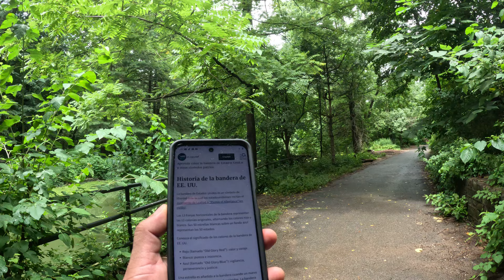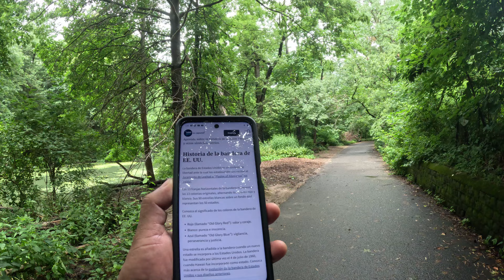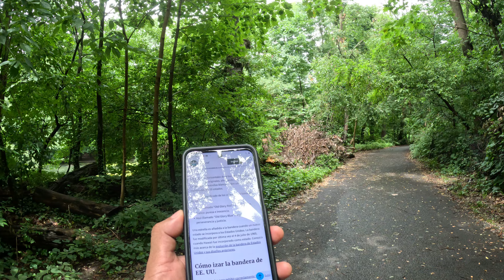Mi experiencia como periodista en la elección para presidenta de México en Nueva York. 4de6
En esta serie de videos comparto mi experiencia cubriendo las elecciones mexicanas en el consulado mexicano en Manhattan, ciudad de Nueva York, el domingo 2 de junio de 2024. Miles de personas asistieron a votar. El consulado cerró sus puertas a las 8 PM y CIENTOS de personas que estaban en la fila esperando hasta por 10 horas no pudieron votar. Policías antidisturbios del Departamento de Policía de la Ciudad de Nueva York (NYPD) fueron enviados afuera del consulado por el alcalde sionista de la ciudad de Nueva York, Eric Adams, o por otra persona. ¿POR QUÉ policías antimotines en un proceso electoral PACÍFICO?

Soy periodista independiente. Haz una donación

Bajo la organización del Instituto Nacional Electoral (INE), las elecciones federales de México de 2024, se llevaron a cabo el 2/6/2024 en México y en el extranjero. Uno de los cargos públicos a nivel federal fue el de Presidenta de México.

En el extranjero, fue posible votar por correo, Internet y en persona en los consulados mexicanos.

Claudia Sheinbaum Pardo será la primera mujer presidenta de México, después de 200 años que gobernaran solo hombres.​ Iniciará su mandato el martes 1 de octubre  de 2024.

En las elecciones participaron: Partido del Trabajo (PT), Morena, Partido Verde Ecologista de México (PVEM), Movimiento Ciudadano (MC), Partido Acción Nacional (PAN), Partido Revolucionario Institucional (PRI) y Partido de la Revolución Democrática (PRD).

Claudia Sheinbaum fue la candidata de la coalición «Juntos Hacemos Historia», integrada por Morena, PT y PVEM. Bertha Xóchitl Gálvez Ruiz fue la candidata de la coalición denominada «Fuerza y Corazón por México», integrada por el PAN, PRI y PRD. Jorge Álvarez Máynez fue el candidato presidencial de Movimiento Ciudadano.

INFO: ine.mx/voto-y-elecciones/elecciones-2024

"Claudia De la Cruz y Karina García se postulan para presidenta y vicepresidenta como candidatas del Partido por el Socialismo y la Liberación"._Claudia De La Cruz Y Karina García 2024/votesocialist2024.com

"Felicitamos al erguido pueblo de México por elegir a la Dra. Claudia Sheinbaum como presidenta.

Cualquiera que sean las palabras diplomáticas que exprese hoy el establishment de Washington, la verdad es que su mayor temor es un México independiente. Quieren un Estado cliente al sur de la frontera, un México de rodillas, al que puedan superexplotar y culpar de los problemas en Estados Unidos. Por eso han difamado a AMLO y al proyecto progresista de la Cuarta Transformación para combatir la pobreza y la corrupción.

Nuestra campaña rechaza totalmente este enfoque de la Doctrina Monroe y llama a la unidad entre las clases trabajadoras de Estados Unidos y México. ¡La lucha obrera no tiene fronteras!"_Claudia De La Cruz Y Karina García 2024

"Me postulo para presidenta con el Partido Verde para ofrecer una opción a la gente que está fuera del fracasado sistema bipartidista"._Dra. Jill Stein/jillstein2024.com

"¡Felicitaciones a la próxima presidenta de México, Claudia Sheinbaum! Con esta gran victoria, está haciendo historia como la primera mujer y la primera líder judía de México"._Dr. Jill Stein

El Partido Demócrata y el Partido Republicano en USA han estado en la Casa Blanca por más de 160 años.

PROTESTAS EN NYC EN APOYO A PALESTINA.

15 de julio de 2024: 283 DÍAS desde que Israel comenzó a bombardear Gaza (Israel también bombardeó Gaza antes del 7 de octubre de 2023). ¡Los 76 años de ocupación de Palestina DEBEN TERMINAR YA!

Pidan al pres. mexicano AMLO que apoye a Palestina.

ELECCIONNES PRESIDENCIALES EN USA 2024
Partido por el Socialismo y la Liberación
Claudia De La Cruz
Karina Garcia

Partido Verde de Estados Unidos
Jill Stein

Independiente
Cornel West

Antes de la ciudad de Nueva York, estaba Lenapehoking, la tierra ancestral del Pueblo Indígena Lenape. Desplazados por la fuerza por los blancos invasores colonos europeos. Sus tierras fueron robadas.